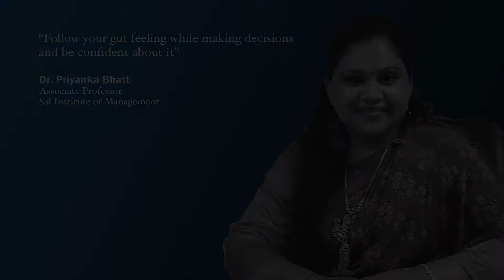Dr. Priyanka Bhatt | Associate Professor | Sal Institute of Management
Next in our series of Thoughtful Leaders, we have, Dr. Priyanka Bhatt, Associate Professor, Sal Institute of Management